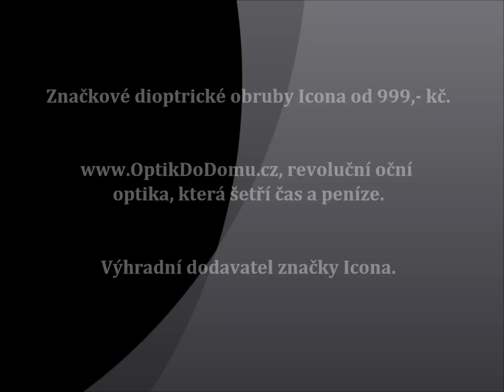Icona novinky leden 2011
Dioptrické obruby značky Icona dodává na český trh výhradně inovativní oční optika OptikDoDomu. Tato revoluční oční optika vám šetří čas a peníze.